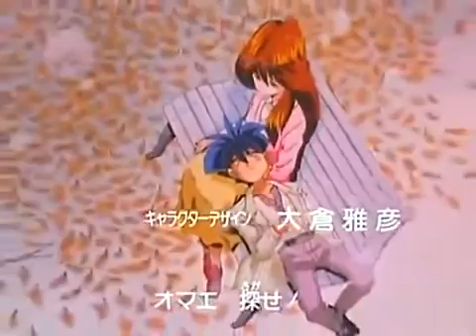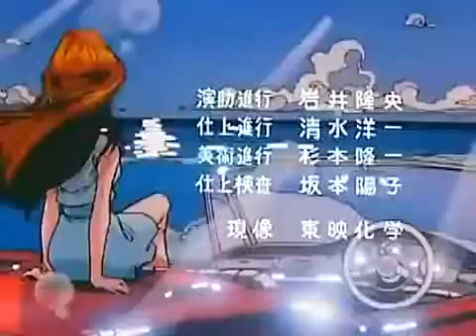n bu ta jien 075